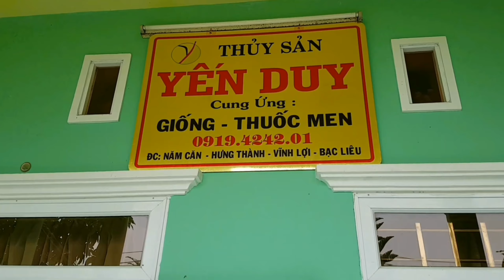THỊ TRƯỜNG THỊ SẢN 5/4/2020.GIÁ TĂNG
cụ thể giá tôm hôm nay đã tăng